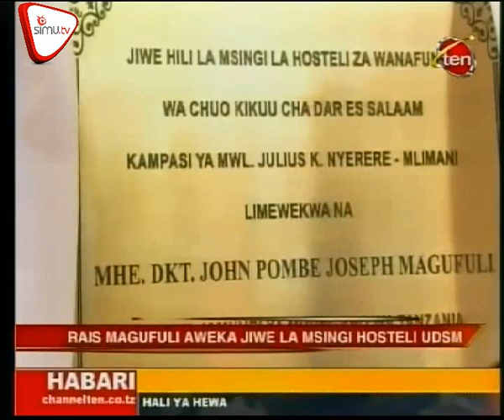Ziara Ya Rais Magufuli UDSM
Rais Magufuli amuagiza waziri wa Elimu Prof.Ndalichako kutazama upya mchakato wa utoaji fedha kwa wanafunzi wa elimu ya juu nchini